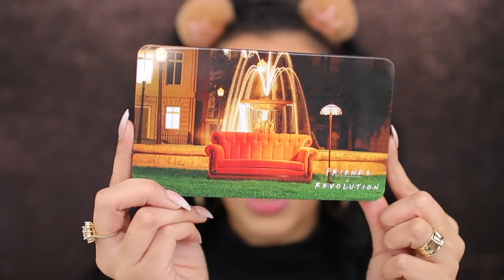REVOLUTION X FRIENDS SERIES 3 COLLECTIE REVIEW !!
Vandaag review ik de nieuwe REVOLUTION X FRIENDS SERIES 3 COLLECTIE! Enjoy :)

Makeup producten die ik heb gebruikt:
Makeup Revolution x Friends 2pcs Blending Sponge
Makeup Revolution x Friends Forever Flawless I'll Be There For You
Makeup Revolution x Friends Joey Lipstick
Makeup Revolution x Friends Mini Fixing Spray Rachel

MIJN KORTINGSCODES:

SARAHMARIKH10

SARAH30